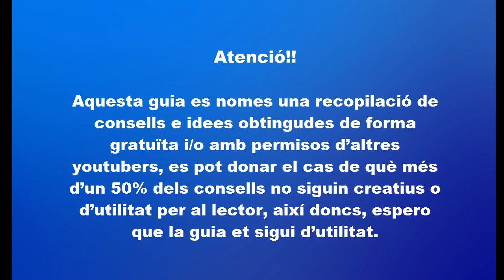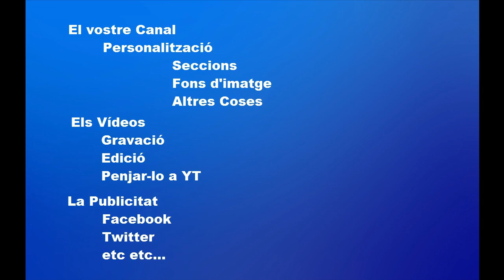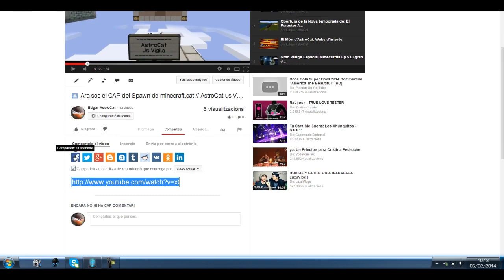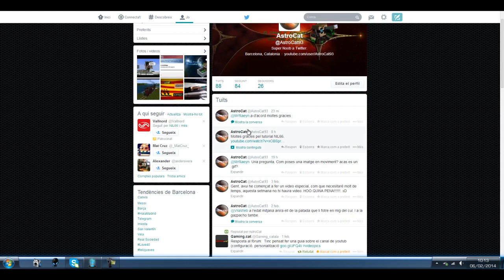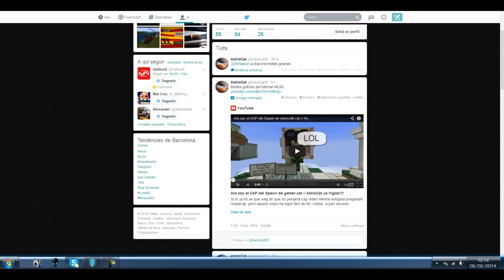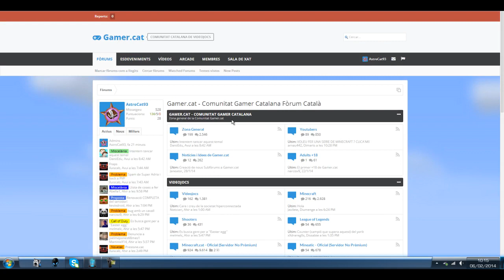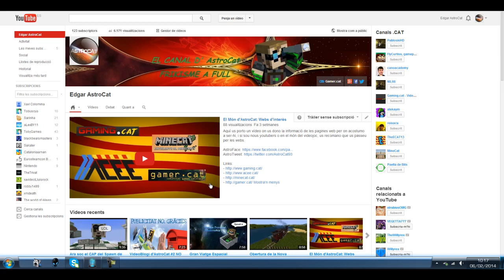Guia sobre Youtub Part 3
Tercera part d'aquest vídeo-tutorial sobre Youtub, gràcies a una idea del fòrum de gaming.cat.